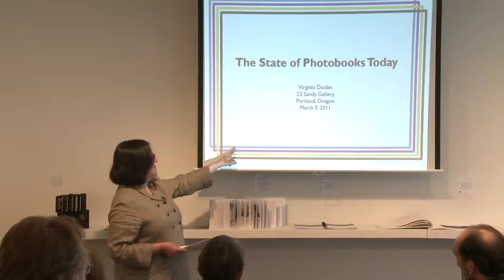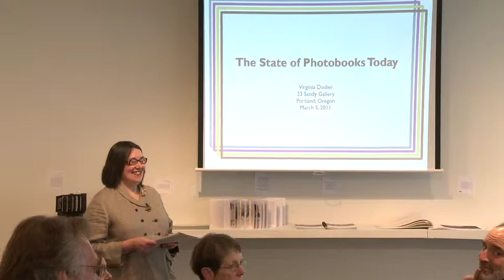The State of Photobooks Today : talk by Virginia Dodier at 23 Sandy Gallery, Portland, OR 2011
Interest in photobooks is exploding, as witnessed by the many websites and blogs devoted to producing, studying and collecting them. On-demand publishing provides global distribution, which in turns broadens the audience of photographers, students and collectors, who in turn communicate and collaborate via the Internet. Virginia Dodier —photography historian and photobook enthusiast—presents an illustrated overview of the burgeoning international photobook scene. She'll also discuss how self-publishing and print-on-demand online services have affected the whole concept of the photobook as a collectible object.

Virginia Dodier's 30-year career includes five years at The Museum of Modern Art. She is the author of "Clementina, Lady Hawarden: Studies from Life, 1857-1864," published by Aperture and the Victoria & Albert Museum in 1999. She has a master's degree in library science and an archives studies certificate with a specialization in photobooks and artists books.